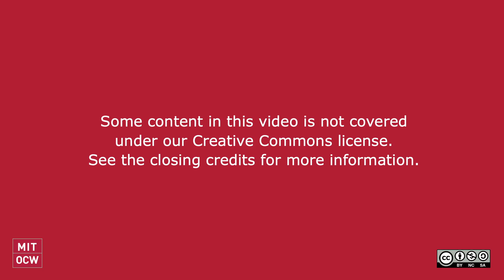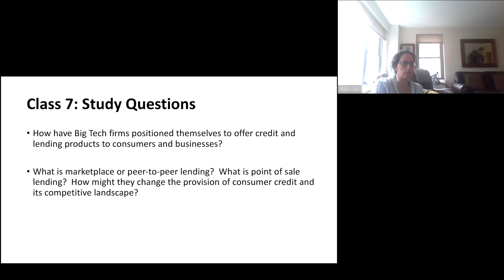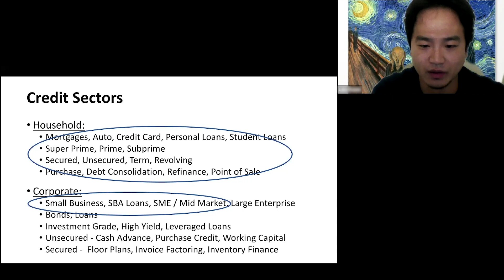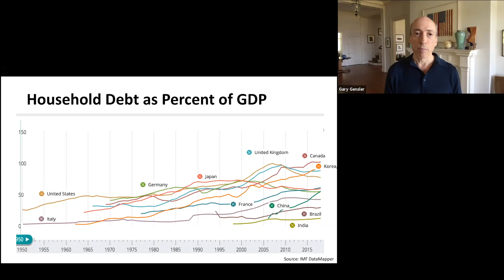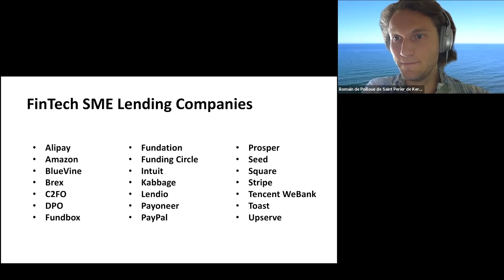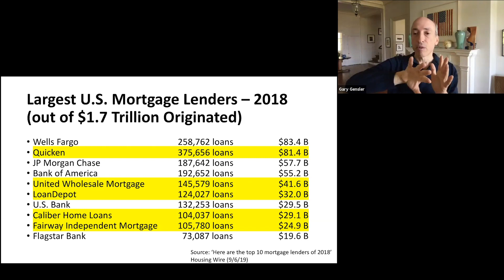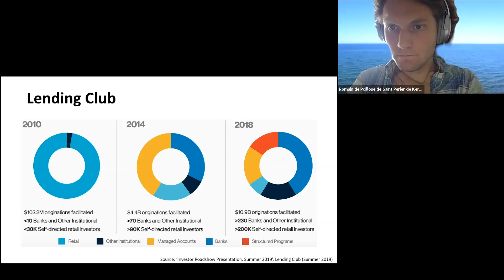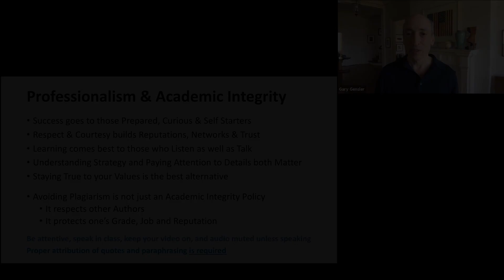Class 7: Credit & Lending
MIT 15.S08 FinTech: Shaping the Financial World, Spring 2020

In this video, Prof. Gensler discusses issues related to technology and credit and lending. Topics include: credit sectors & market design, fintech credit competitive landscape, and marketplace lending.